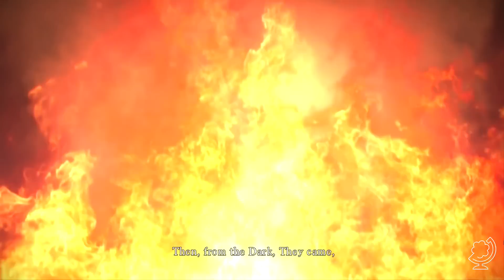[Dark Souls] Een eerste indruk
In de serie 'Een eerste indruk' probeert arjandotorg een willekeurige game uit.
Deze keer gaat het om Dark Souls.

arjandotorg bevindt zich in een duister fantasie-universum, waarin hij zich een weg moet banen door kerkers, grotten en vijandige ontmoetingen in de wereld Lodran. Hij moet zich vooral voorbereiden op de dood. Hij zal namelijk vaak - heel vaak - sterven door dodelijke vallen, ontelbare duistere, groteske monsters en verscheidende gigantische, extreem krachtige demonen en draken. Doodgaan is een les om te volharden deze meedogenloze wereld. In Dark Souls is het nergens volkomen veilig.

Over World of Tilia:

Volg ons voor alle nieuws en updates!

World of Tilia is hèt gamekanaal van arjandotorg (NL). Hier staat fun, topkwaliteit en contact met jou als kijker bovenaan. De enthousiaste commentatoren geven je duidelijk en goed Nederlandstalig (Dutch) commentaar. Ze doen dit met veel plezier, humor en respect, zonder daarbij te vloeken en te schelden. Je vindt hier naast de game Minecraft ook The Walking Dead, Don't Starve, Terraria en nog veel meer games! Alles in 720 of in 1080 full HD.

World of Tilia is gaming voor gamers en niet-gamers, jongens, meisjes, mannen, vrouwen, jong en oud, Nederland, België of daarbuiten. Arjan's doel is video's te laten zien die je een verhaal vertellen, die je laten lachen en je soms ontroeren, die je meenemen op avontuur, die je met je hele familie en met al je vrienden samen kunt bekijken. Hij wil daarin steeds beter worden. Sinds februari 2012 krijg je dagelijks een nieuwe video.